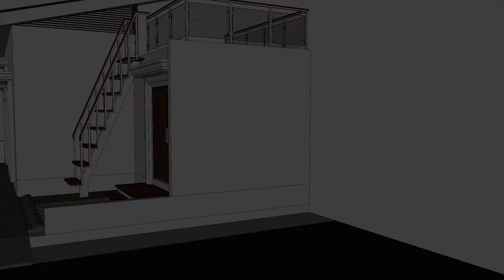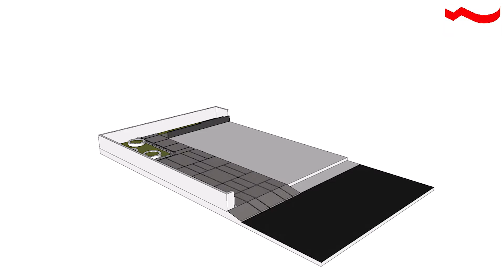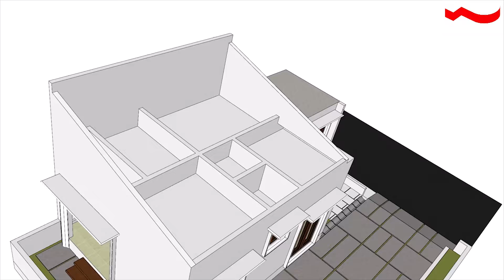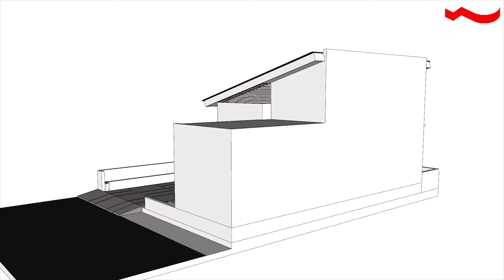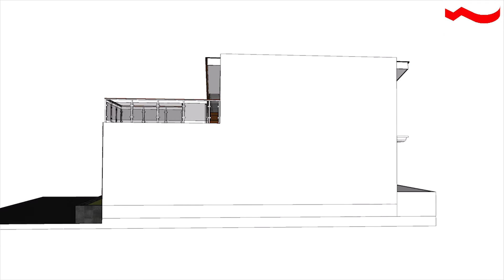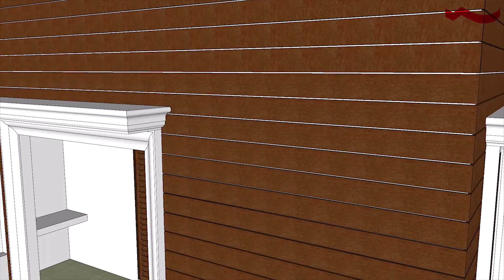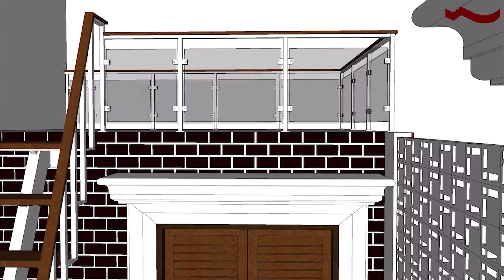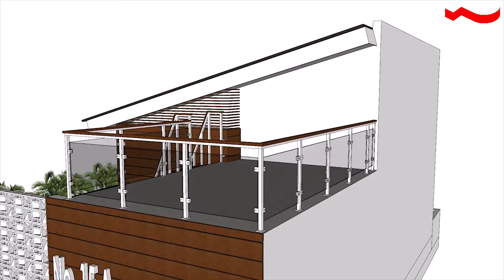DESAIN TINY HOUSE TYPE 54 PART 3 II ADA BALKONNYA JUGA LOH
Dalam konten kali ini di buat lebih jelas lagi denah dan juga tampilan rumah serta detail - detail bangunan untuk para penonton sehingga bisa memberikan informasi yang lebih jelas lagi akan desain rumah type 54 tersebut. Ide terbaru untuk desain rumah dengan tampilan yang menarik dan sesuai tren masa kini
Semoga menjadi inspirasi untuk mendesain hunian dan interior rumah masa depan